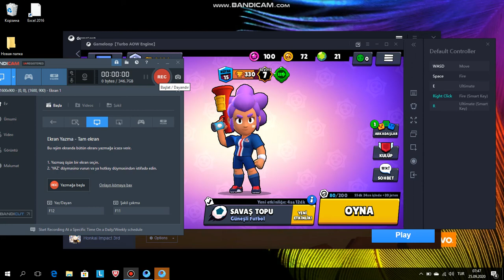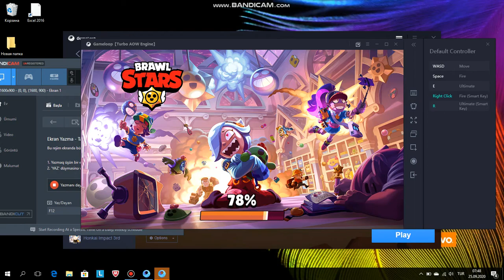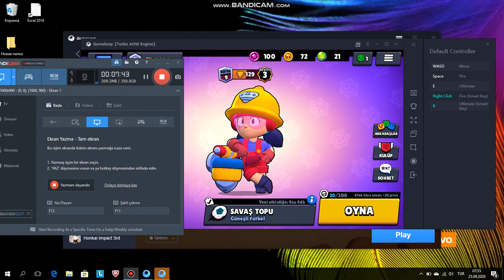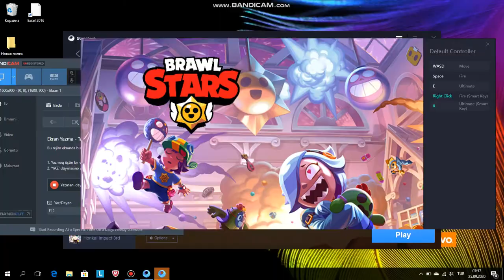Brawl Stars | İlkin Məmmədov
İzləmədə qalın :)